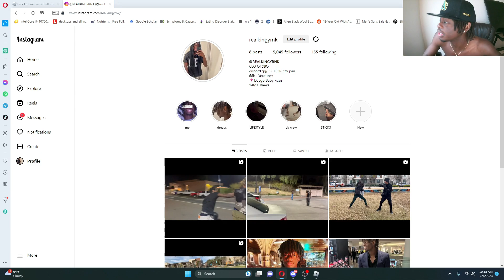I Went 100-0 On My NEW ROBLOX BASKETBALL GAME...